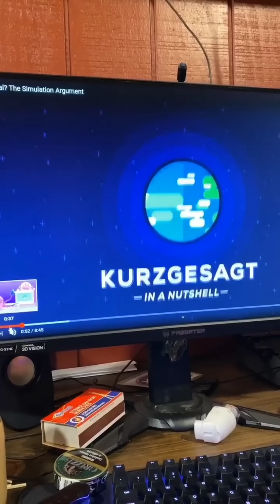Ryan Upchurch Punches a Car Window Out! He gives his Opinion on todays Country Music + A New Ring!